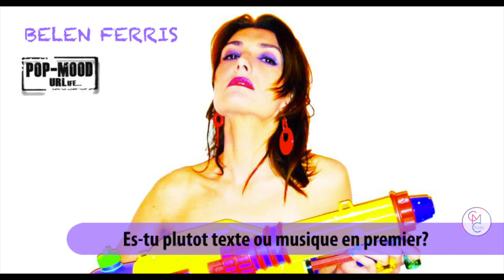LES INTERVIEWS CMC - BELEN FERRIS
Retrouvez "Les Interviews CMC" dans un contexte convivial ou vous découvrirez des artistes confirmés, chanteurs, photographes, comédiens et bien d'autre...

Découvrez leur parcours et les convictions, disponibles également sur notre blog